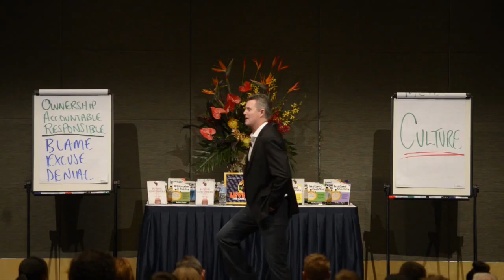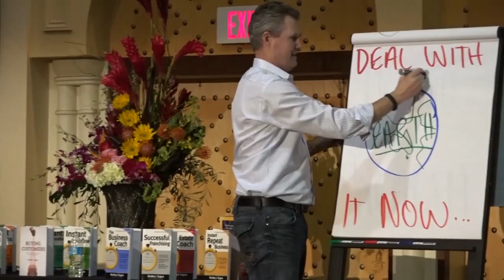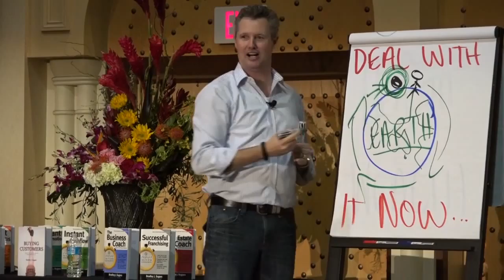Brad Highlight Reel 2